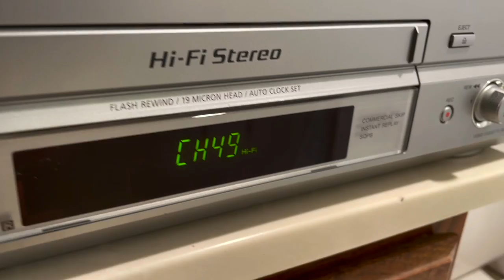Sony SLV-N750 VCR VHS Player Recorder 4 Head Hi-Fi